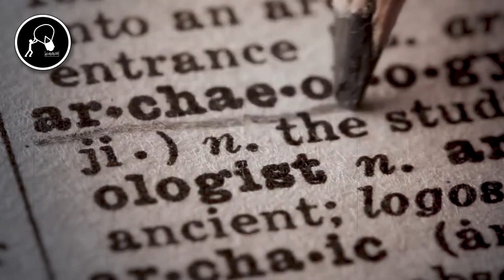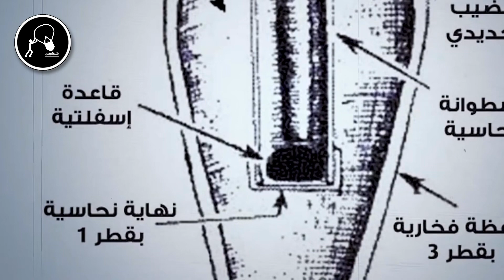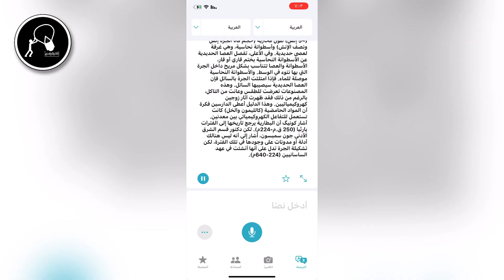أقدم بطارية 🪫 بل عالم ؟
البطارية لا تشحن

البطارية بعد تحديث ios 16.2
البطارية شحن
البطارية بتنام بسرعة
بطارية بغداد
بطارية بغداد الأثرية
بطارية بوكو x3 برو البطارية بتخلص شحن بسرعة
البطارية بطيئة الشحن
البطارية بعد تحديث ios 16
البطارية بعد تحديث 16
البطارية بتخلص بسرعة
البطارية بتنام
البطارية بالفرنسية
البطارية بتسرب شحن
البطارية بدون عقال
البطارية تهرب شحن
البطارية بتنام بسرعة
بطارية بغداد
بطارية بغداد الأثرية
بطارية بوكو x3 برو